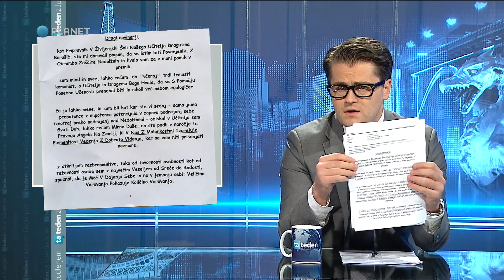Ta teden: JJ peca ministrice, Jure pa prevede Zdravo atmosfero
Janša kot po tekočem traku interpelira ministrice (ker jih peca), Jure pa se loti nemogoče naloge: prevesti pisma, ki jih pošilja Zdrava atmosfera.